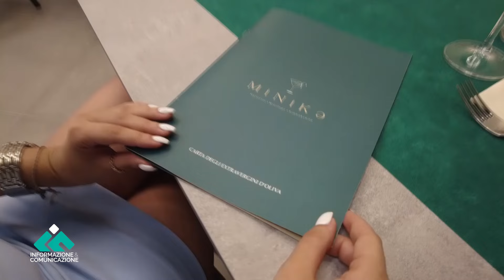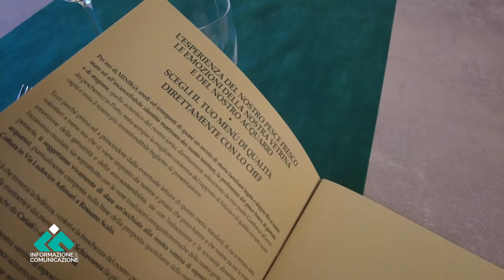Eccellenza calabrese MiNiKə, il rifugio del gusto e dell'innovazione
MiNiKə - Huitrerie Mixology & Šabbakehdd è il nuovo ristorante inaugurato sul Lungomare S. Angelo di Rossano, punto di riferimento per l'enogastronomia calabrese.  Una miscela di prodotti locali con un'identità culinaria radicata nel territorio.
Ciò che rende MiNiKə unico è anche la sua innovativa carta degli extravergine di oliva, un omaggio agli olii locali che arricchiscono le pietanze del menu.